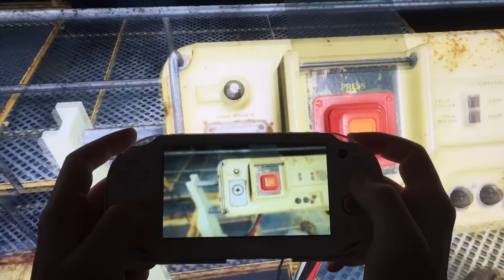Fallout 4 Vita Remote Play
■PS4ちゃんねる